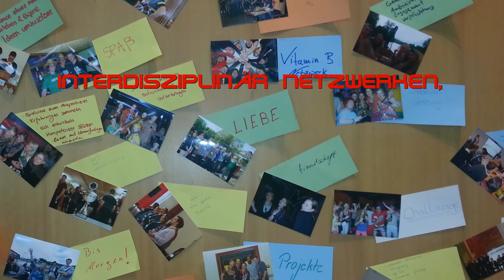Für Euch unterwegs... in Stuttgart